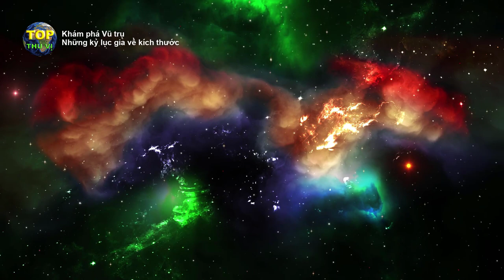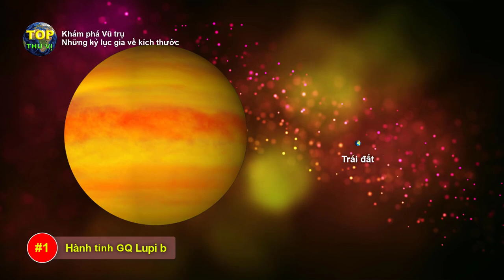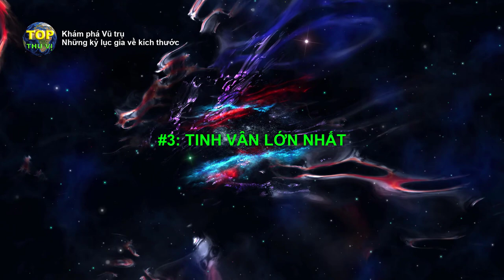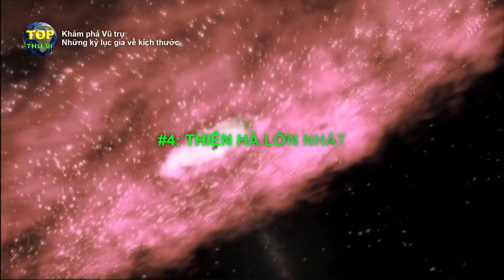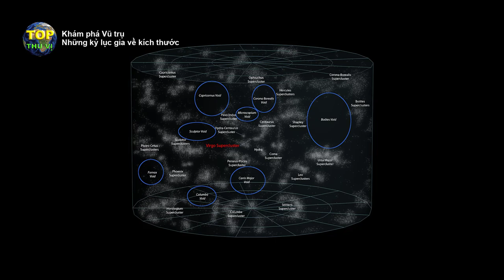Những kỷ lục gia của vũ trụ về kích thước | Khoa học vũ trụ - Top thú vị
Đâu là những thứ có kích thước lớn nhất vũ trụ? Từ những hành tinh, ngôi sao, thiên hà, các đám mây